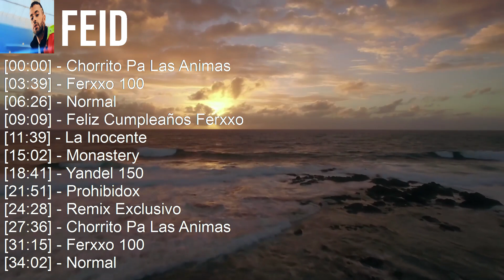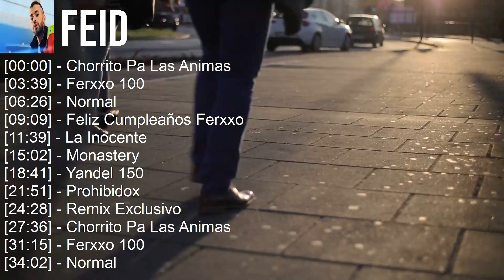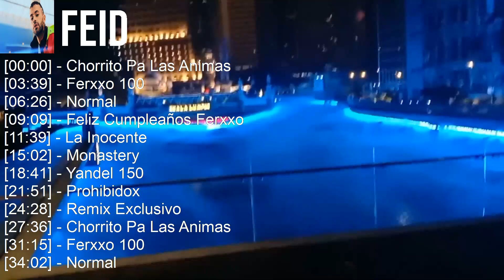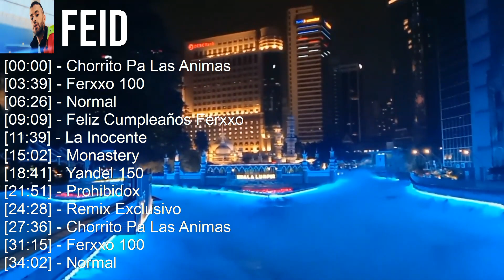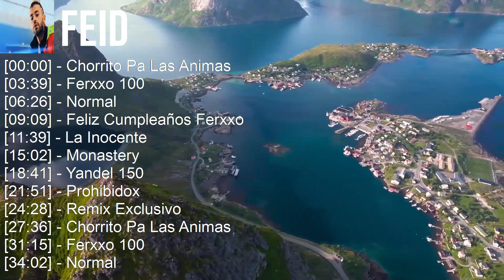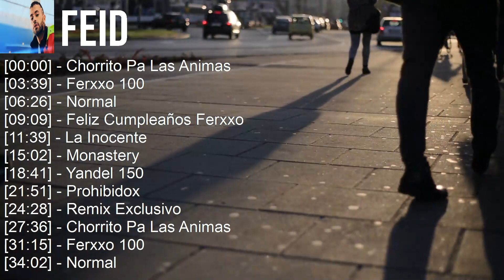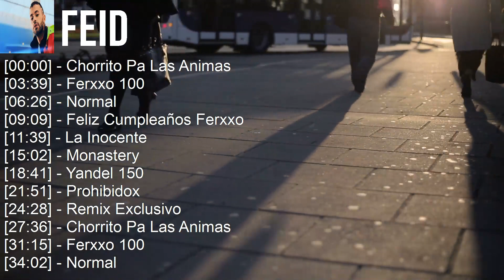Feid 2023 - 10 Grandes Exitos - Chorrito Pa Las Animas, Ferxxo 100, Normal, Feliz Cumpleaños Ferxxo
[00:00:00] - 01. Chorrito Pa Las Animas
[00:03:39] - 02. Ferxxo 100
[00:06:26] - 03. Normal
[00:09:09] - 04. Feliz Cumpleaños Ferxxo
[00:11:39] - 05. Chorrito Pa Las Animas
[00:15:18] - 06. Ferxxo 100
[00:18:05] - 07. Normal
[00:20:48] - 08. Feliz Cumpleaños Ferxxo
[00:23:18] - 09. Ferxxo 100